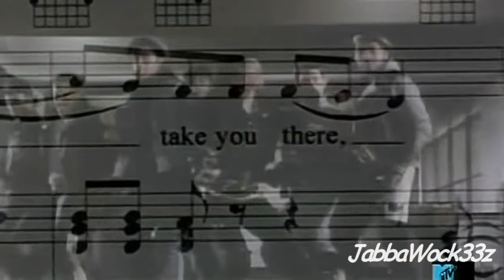JabbaWockeez - ABDC Week 5 Performance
[HD] This is the performance of JabbaWockeez for America's Best Dance Crew Week 5 - Song : (R.I.P) Michael Jackson - P.Y.T